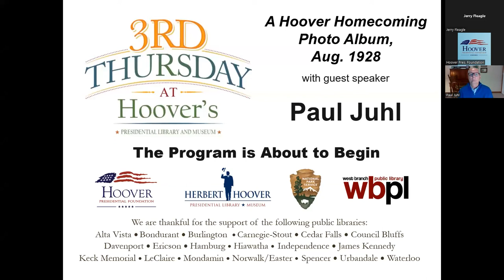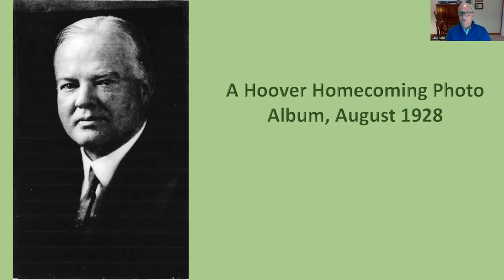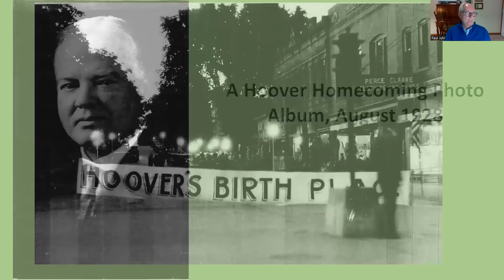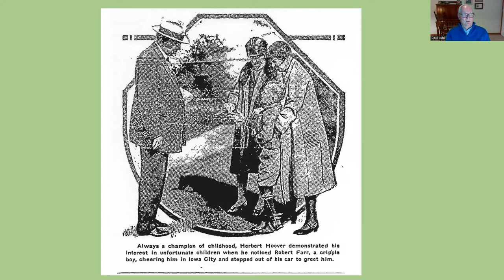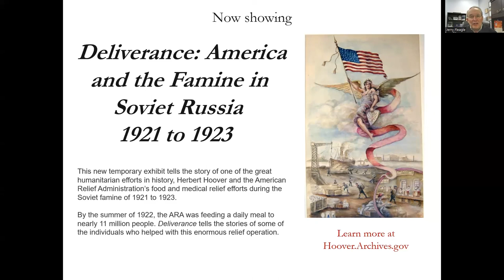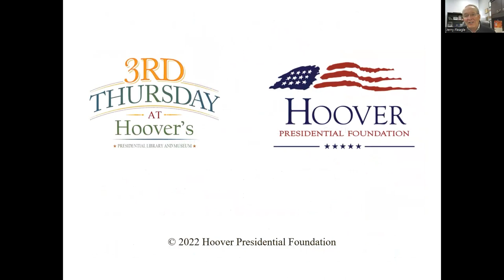A Hoover Homecoming Photo Album, August 1928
This Third Thursday at Hoover's program aired Oct. 20, 2022.

This presentation highlights the "homecoming" visit that Mr. and Mrs. Hoover and their two sons made to Iowa during the summer of 1928 after his nomination as the Republican nominee for the presidency. Although there was no official album, Juhl has arranged these seldom seen photographs to represent what could have been a family album.

About the Speaker: Paul Juhl, of Iowa City, has been writing about Iowa history for the past twenty years. Originally from Webster City, Juhl holds degrees from the University of Iowa in history, and the University of Northern Iowa in College Student Personnel Services. He is also an expert on photography in the late nineteenth century and often includes many images from all times periods in his books.

Prior to retirement, Juhl served several Iowa high schools, and also a school in Switzerland, as the school counselor and teacher.

The topics for his spiral bound books are diverse and include Grant Wood, Pulitzer Prize recipient, MacKinlay Kantor, Herbert Hoover and Abraham Lincoln’s grandchildren.